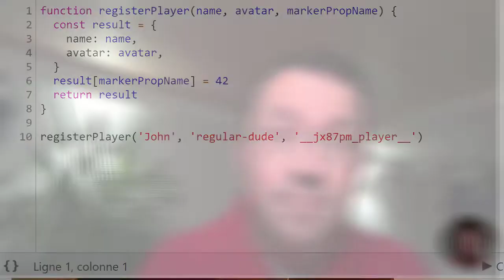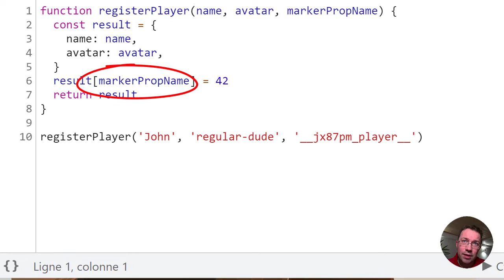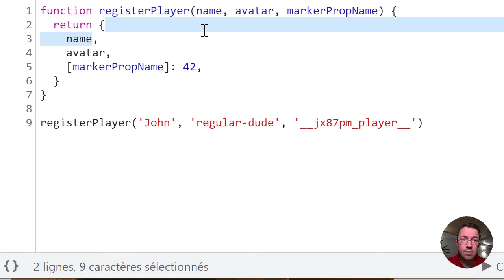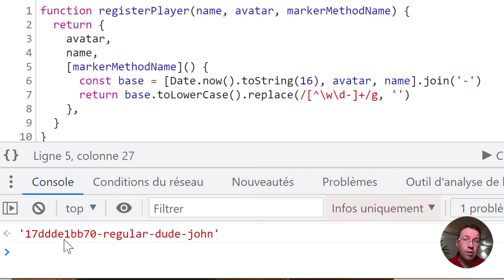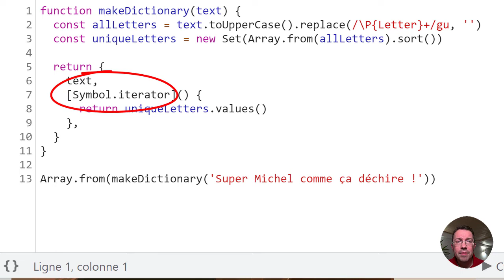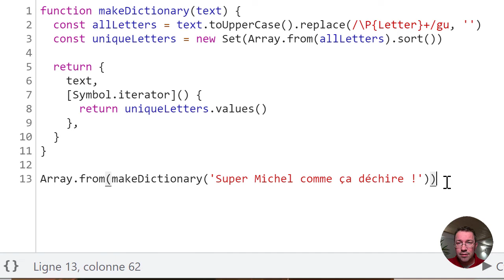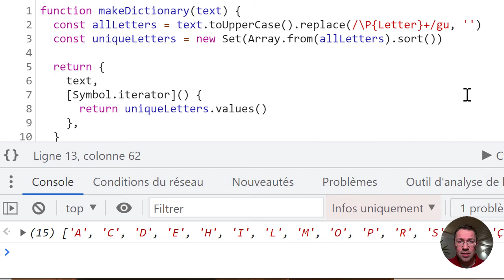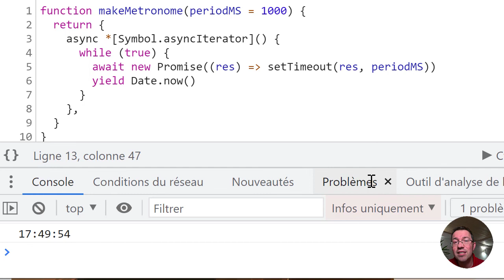JS idiomatique : noms de propriétés calculés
Deuxième vidéo de notre série « JS idiomatique », qui va traiter 14 sujets pour faire du JS moderne, post-2015, concis, expressif, lisible et tout et tout 😁

Après les propriétés concises et les méthodes concises dans la précédente, voici les noms de propriétés calculés ! On voit la syntaxe elle-même, et on explore divers contextes d'utilisation, de plus en plus avancés, pour insister sur son universalité.

00:00 - Introduction
00:42 - La même chose, à l'ancienne
02:38 - La syntaxe
04:02 - Utilisation pour des méthodes concises
04:56 - Méthodes nommées d'après des symboles
07:27 - Mot compte triple !
09:00 - Outro

Vous voulez aller plus loin et maîtriser JavaScript ? Allez voir du côté de nos autres cours vidéos et de notre formation :